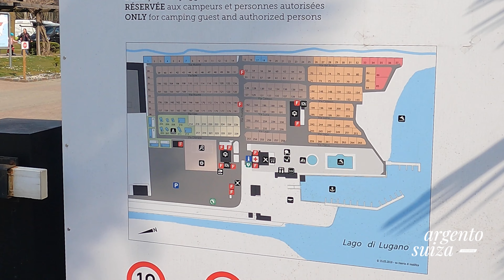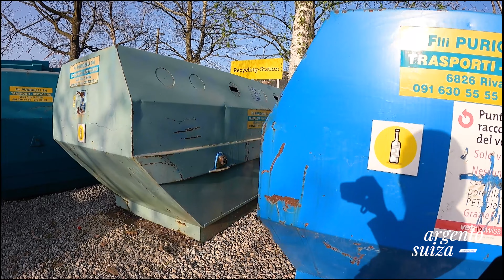⛺ Cómo es un CAMPING en SUIZA 🇨🇭 Cuánto cuesta y qué es hacer GLAMPING? 🏕️ Turismo en Lugano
Les muestro cómo es un camping en Suiza y qué opciones de Glamping existen.

✨Glamour + ⛺️Camping = GLAMPING 😏

🤩 Es un término relativamente nuevo y hace ya un tiempo me moría por probar algo así. Hace referencia a un tipo de turismo sostenible 🌲🌳🌴 donde el alojamiento conecta con la naturaleza por estar al aire libre pero sin dejar de lado las comodidades de un hotel.

🎥¿Querían saber cómo era por dentro? Acá se les muestro!

Los precios serán los mismos, pero me ayudarás a recibir una comisión por tu compra.